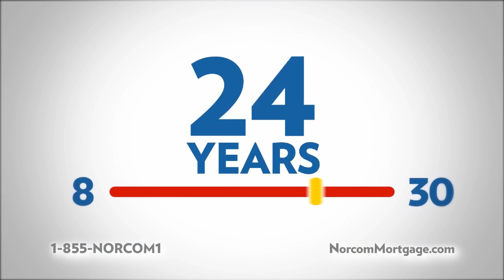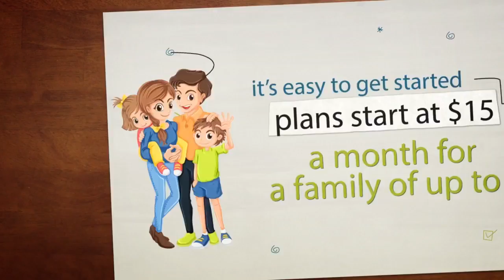EP 066: Jessica Holty is On the Ballroom Beat